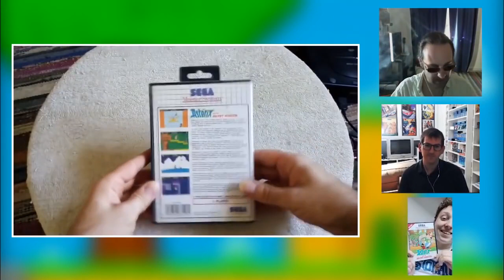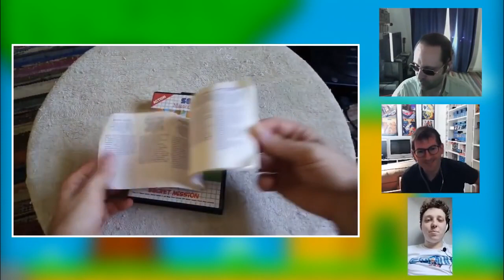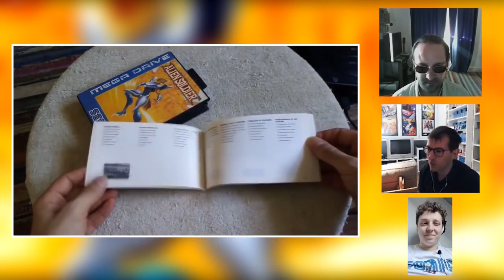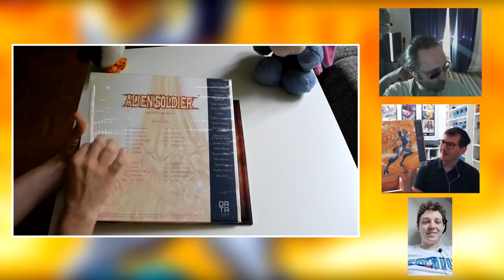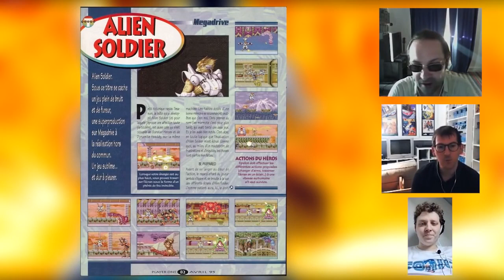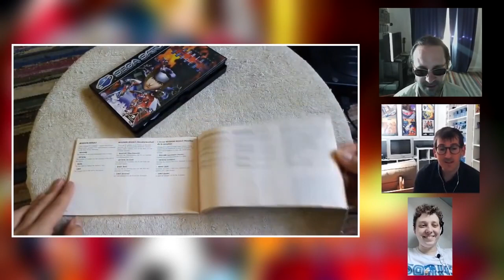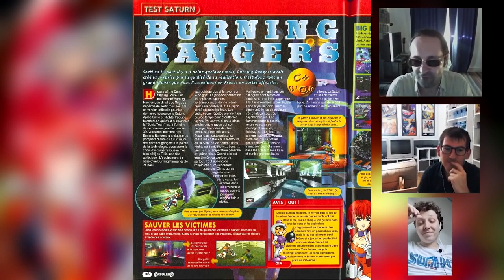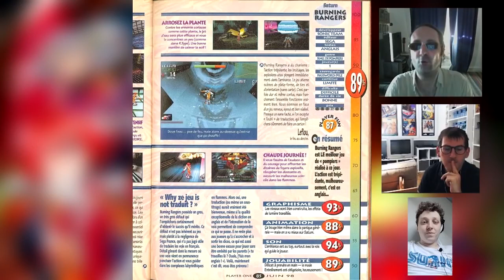Redif Test & Débat - Avec DGJX et Ozaki Show - On parle de Asterix, Burning Rangers et Alien Soldier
On prend 3 boloss et on les fait parler de 3 jeux techniquement impressionnants sur les consoles de SEGA !

0:00 Asterix and the secret mission sur la SEGA Master System !
19:13 Alien Soldier sur la SEGA Megadrive !
40:10 Burning Rangers sur la SEGA Saturn !
1:02:39 Conclusion

PS: Désolé pour le son inégal :) en espérant que cela vous plaise !